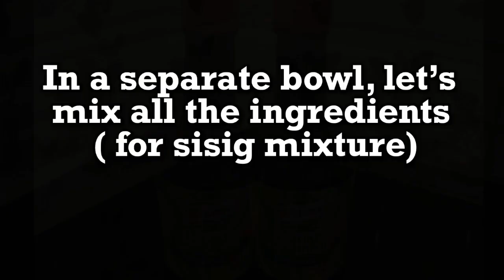No budget, No problem Tofu Sisig | Quarantine Recipe #8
Ingredients:
4 sliced Tofu
3 pcs Green Chilli pepper
2 pcs Red Chilli (optional)
125 grams  Mayonnaise
3 tbsp Oyster Sauce
Knorr Liquid Seasoning
1 pc Onion (chopped)
Calamansi juice (5pcs. calamansi)
1 tsp Ground black pepper
Magic sarap
Cooking oil